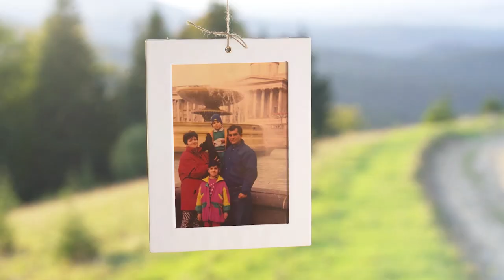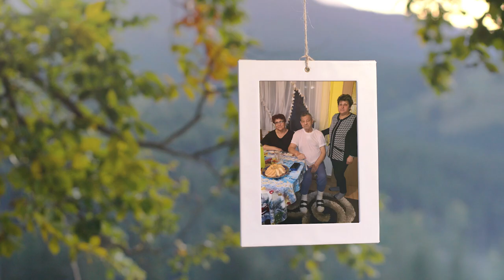Oslava 50-tky - Marcela Tancošová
11. Marec 2023
Derby, UK
Kontakt na FB: Pavol Tancos, Michal Tancos
Vyrobilo Tancos Bros Pictures 2023